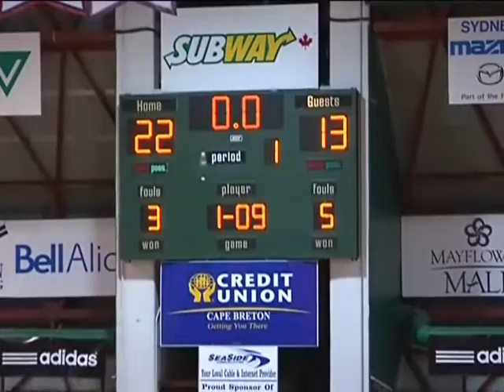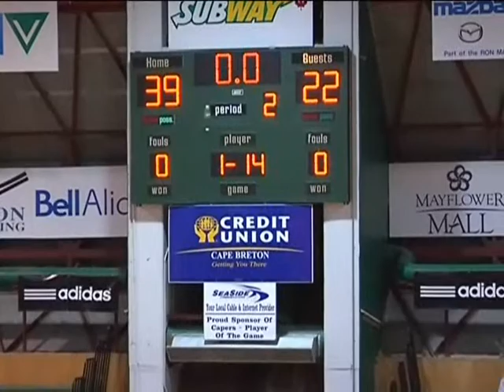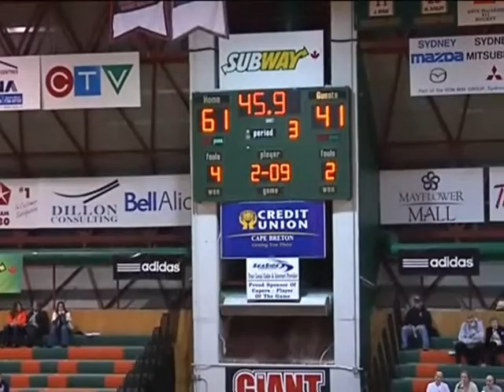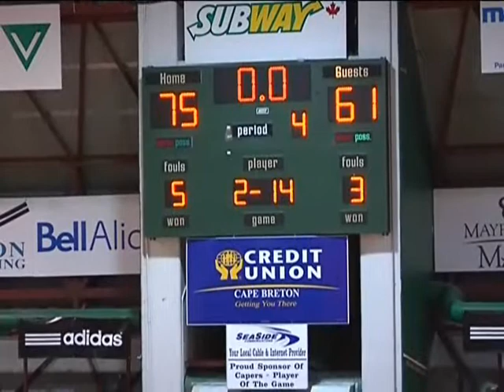Capers(75) UNB(61) Women Jan 9 2010.wmv